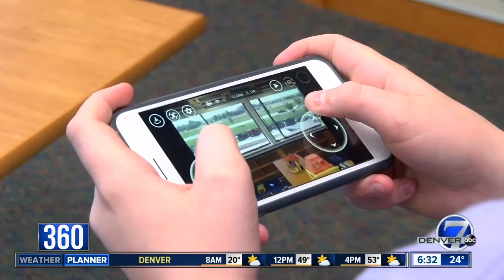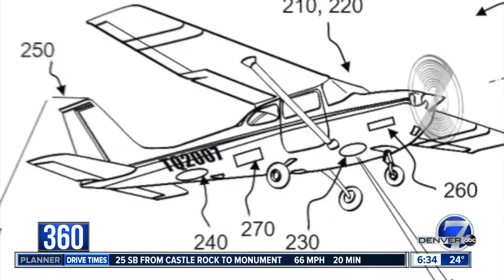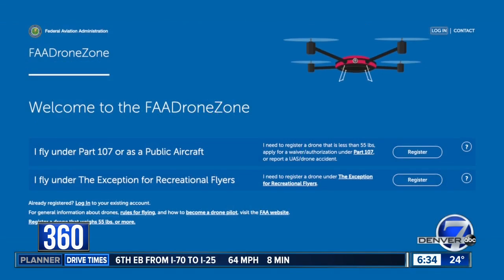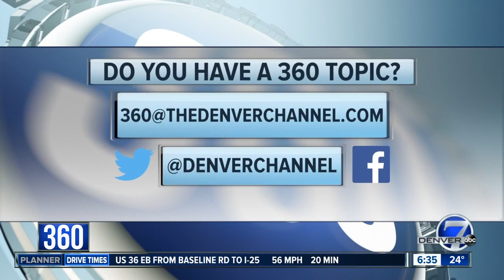Colorado mystery drones renew debate about privacy, regulations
Drones have taken over headlines in Colorado lately. The person or people behind the drones flying over eastern Colorado are still a mystery. And with the increased interest comes a renewed debate on possible new regulations and whether concerns about privacy are being addressed.